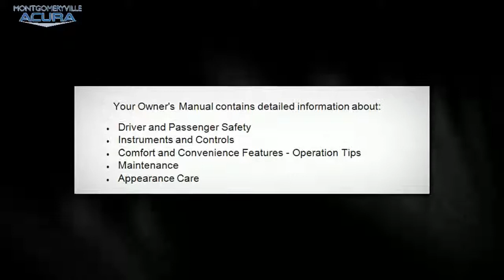2014 Acura RLX Owner's Manual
Your Local Acura Dealer serving Montgomeryville and the Greater Philadelphia area. We have an excellent selection of New Acura Vehicles. Please search our New & Certified Pre-Owned Acura Inventory to find the perfect Acura for you. Our Acura Service Department is committed to providing you with Superior Customer Service, and we also have an outstanding Acura Parts Department to help you find Quality Acura Parts.

MONTGOMERYVILLE ACURA
1009 Bethlehem Pike